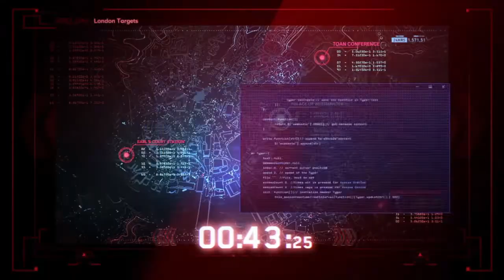Watch Dogs®: Legion Game Play 1